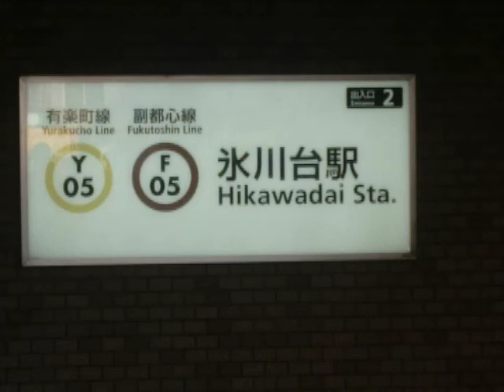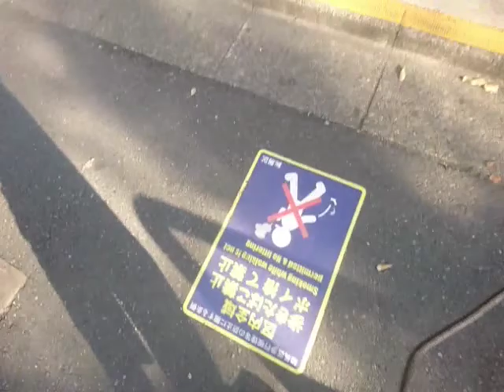[東京メトロ副都心線徒歩旅#05]氷川台〜小竹向原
Hikawadai〜Kotake-Mukaihara